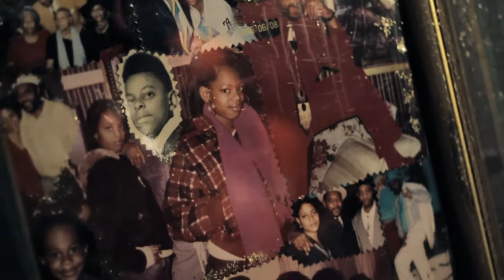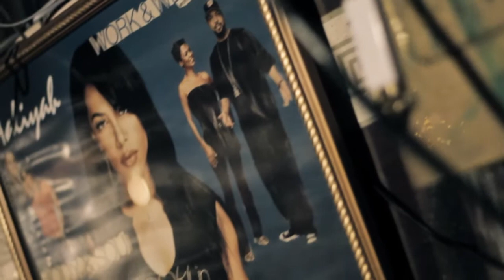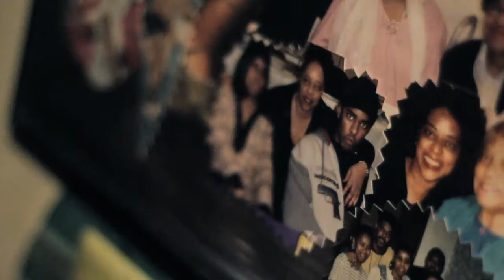Bird Gotti - Shit Crazy ***OFFICIAL MUSIC VIDEO***